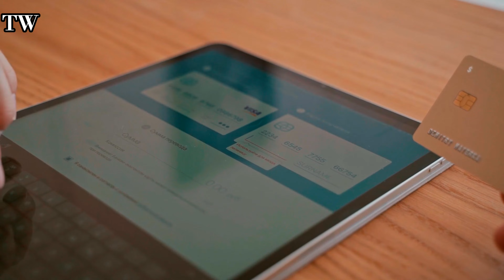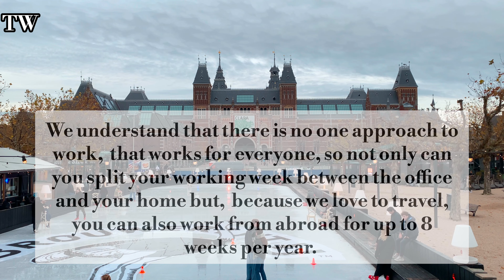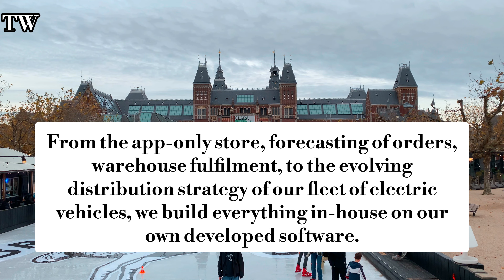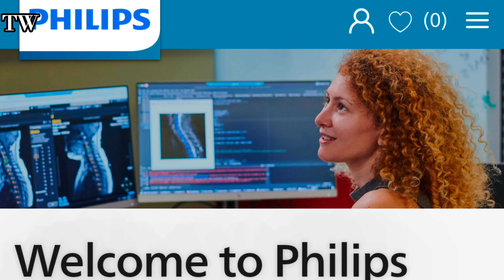SPONSORED VISA AND RELOCATION EMPLOYERS IN THE NETHERLANDS.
In this video, we list employers with visa sponsorship and relocation packages.